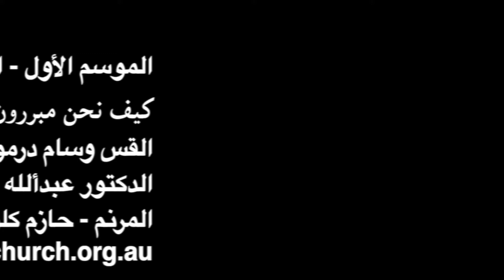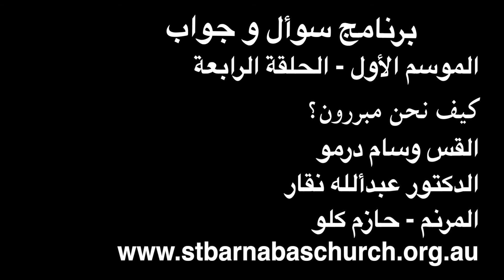أسئلة وأجوبة الموسم ١ الحلقة ٤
How are we justified?

كيف نحن مبررون؟

Arabic Q&A program which answers many questions about the Christian faith in the Arabic language from a Reformed and Evangelical point of view.
برنامج الأسئلة والأجوبة الذي يجيب على العديد من الأسئلة حول الإيمان المسيحي باللغة العربية من وجهة نظر إصلاحية إنجيلية.